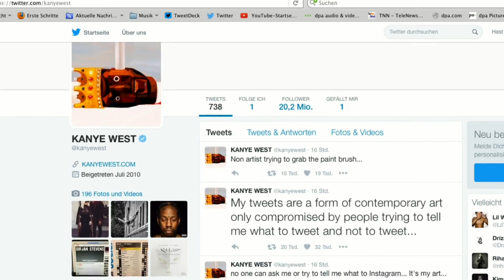Twitter suspende la cuenta de Kanye West por antisemitismo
Twitter ha suspendido la cuenta del rapero Kanye West, actualmente conocido como Ye, después de que haya publicado una imagen de una estrella de David con una esvástica nazi en el interior, todo ello horas después de decir en un programa de un conocido conspiracionista que le "gusta Hitler".
(Fuente: DPA, Twitter, Elon Musk)